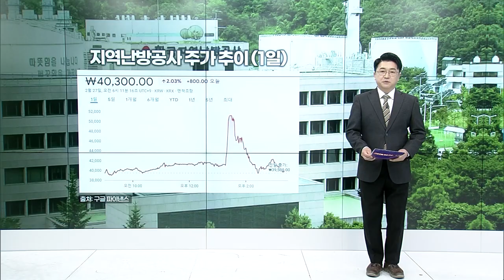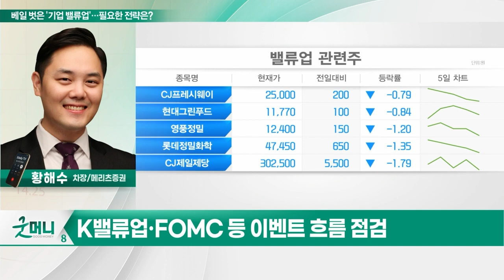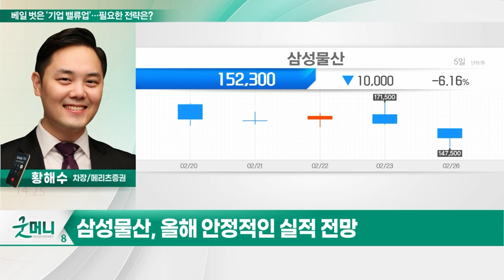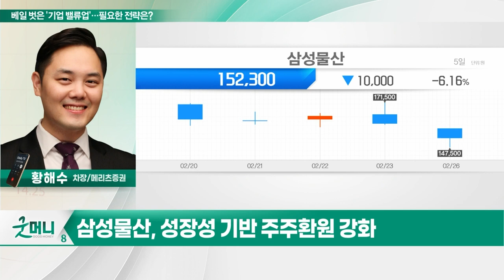삼성물산(028260)... 베일 벗은 '기업 밸류업'... 필요한 전략은?_투자 인사이트 (20240227)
Q. 베일 벗은 '기업 밸류업'... 필요한 전략은?

- 올해 안정적인 실적 전망
- 성장성 기반 주주환원 강화
-  주주가치 제고 기대... 재평가 가능성